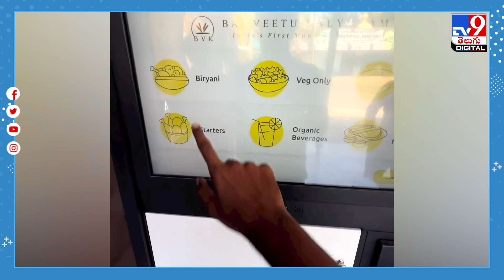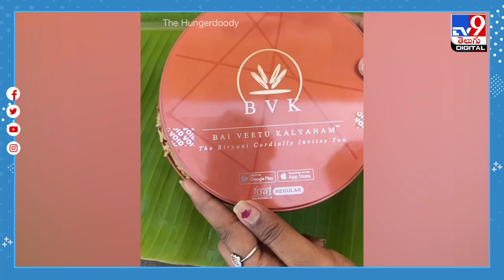అందుబాటులోకి బిర్యానీ ఏటీఎం.. ఎక్కడంటే! | Biriyani ATM